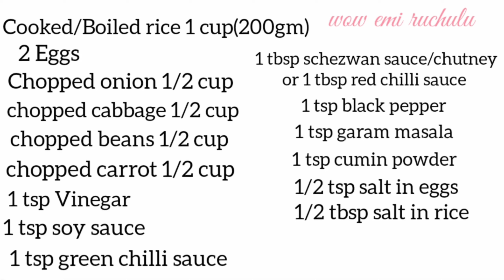Quick Lunchbox Recipe | Spicy Egg Fried Rice | Tasty egg rice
💕Hello friends in the video I am going to show you how to make very easy , quick and tasty Lunchbox recipe . This egg fried rice recipe is the best and easiest , quick and tasty.